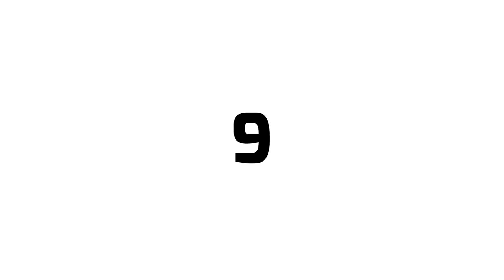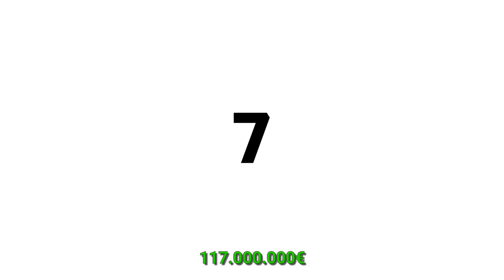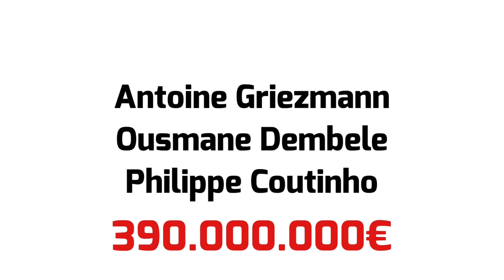Die 10 teuersten Transfers im Weltfußball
Diesen Sommer gingen so einige unglaubliche Transfers über die Bühne. Allen voran: Ronaldos Comeback in Manchester und Messi Wechsel zu PSG. Doch welche 10 Wechsel waren die bislang teuersten Transfers im Weltfußball? Gibt es auch Wechsel aus diesem Jahr, die sich in diesem Ranking verewigt haben? Das erfahrt ihr im heutigen Video!

—Weitere Videos—

—Quellen—

Thumbnail:
Links: IMAGO / NurPhoto
Rechts: IMAGO / Zuma Wire